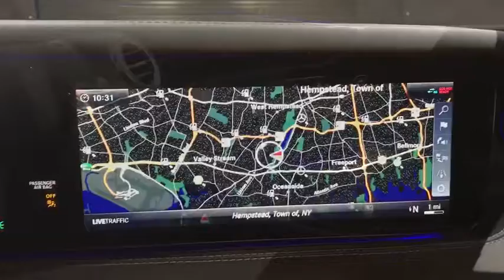2018 Mercedes-Benz S560C4 Walk-Around Rockville Centre, Nassau, Long Island, New York, Queens, NY JA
2018 Mercedes-Benz S560C4 Walk-Around

Come see this reliable 2018 Mercedes-Benz S560C4 . .* Stop By Today *A short visit to Mercedes Benz of Rockville Center located at 650 Sunrise Highway, Rockville Center, NY 11570 can get you a tried-and-true S560C4 today!*Full Documentation!*Click on the Auto iPacket link for Vehicle Window Sticker and other documents.